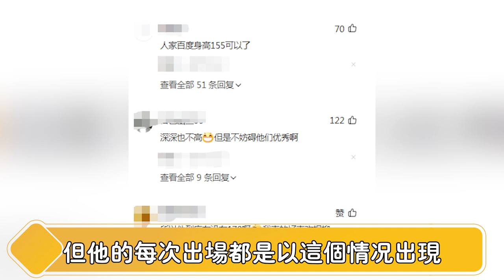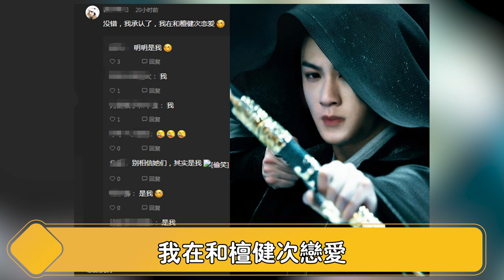天呐！杨紫疑似被小三？！原配怒发15页聊天记录揭露内幕！男主檀健次逃避装哑巴，全网炸了！这次该轮到他了！【娱与舆】